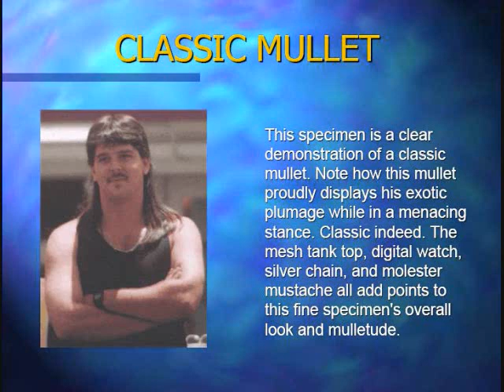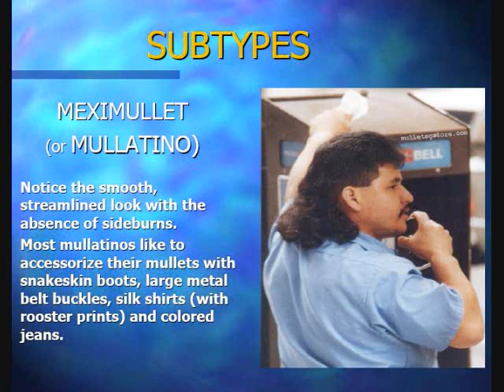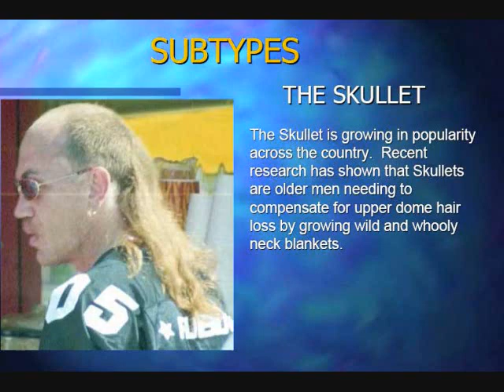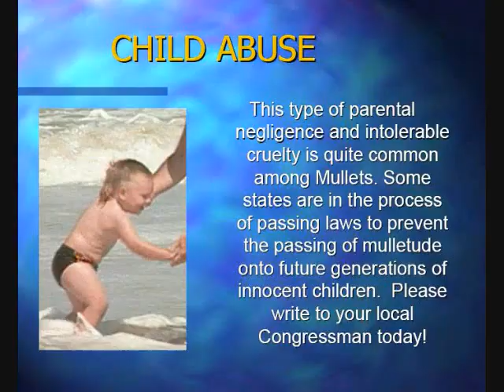The Mullet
I don't know who to credit this with, as I took these pictures from a powerpoint sent to me on the mullet. Why? I don't know, but maybe putting this up on youtube will save someone somewhere from child abuse. Write your local congressman!

The audio isn't working, so make do without music.